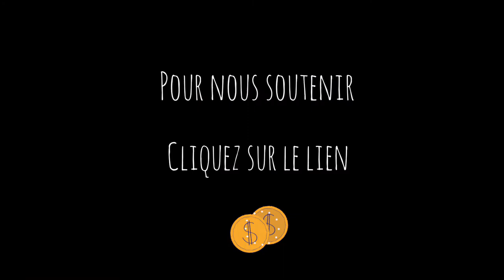Les mardis de mai - live session 4 du 25 mai 2021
Quatrième session live de mai 2021 avec toujours un cover surprise et une compo toute perso